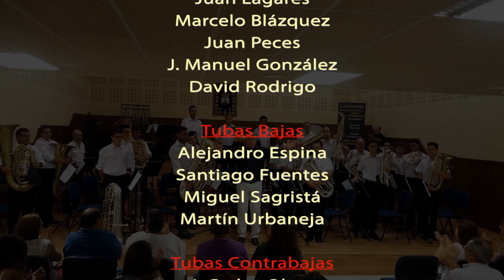Intermezzo de Cavalleria Rusticana - Pietro MASCAGNI (Arr. David LLÁCER)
Concierto de Clausura Curso de Tuba. Certificado por el Exmo. Ayto. de Salteras del 24 al 27 de Julio. Sevilla - 2017. Profesor: David Llácer

Tuba Tenor I:
Mauro Fariña
David Vidal

Tuba Tenor II:
Diego Lagares
Francisco De la Poza
J. Ignacio Morales

Tuba Tenor III:
Juan Lagares
Marcelo Blázquez
Juan Peces
J. Manuel González
David Rodrigo

Tubas Bajas:
Alejandro Espina
Santiago Fuentes
Miguel Sagristá
Martín Urbaneja

Tubas Contrabajas:
J. Carlos Olmo
Alejandro Blázquez
Miguel Osca
Blanca León
Antonio León
Jesús Crespo
José Peces
Antonio Jurado
J. Miguel Patricio
David Rodríguez

Percusión:
Gerardo Santos Bejarano
Luis Vicente Hernández

Director: David LLÁCER, Tuba Solista de la Orquesta de Valencia